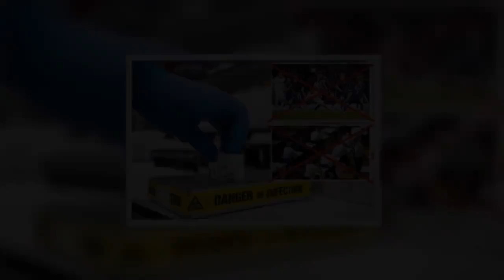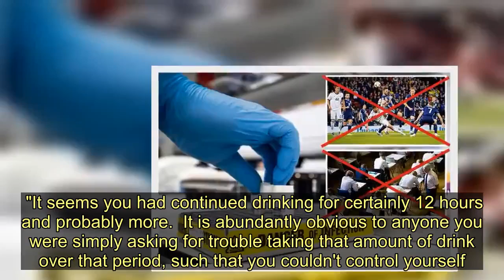Drunk Scots dad glassed lad in face on Newcastle night out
A drunk Scottish dad who glassed a stranger in the face during a city break with pals has kept his freedom.    David Shaw, 30, who had been drinking for more than 12 hours during his trip from Falkirk , hit Colby Richardson, 23, with his pint glass and caused cuts that "bled profusely" and needed 13 stitches.   Newcastle Crown Court heard some of the injuries caused during the "30 second" attack, on the dance floor at Tiger Tiger in Newcastle, were close to Mr Richardson's eye.   Judge Tim Gittins told Shaw: "You were centimetres away from blinding that man."    Shaw had admitted unlawful wounding at an earlier hearing.  The court heard the men had been with separate groups of friends in the busy city nightspot in the early hours of December 2, 2018.  Prosecutor Michael Bunch said Mr Richardson had been bumped from behind by Shaw but initially thought nothing of it.  Mr Bunch added: "Straight away after he was bumped again by the same person.  "He turned around to speak to that individual and said 'howay mate, calm down'.  "The defendant's response to that was to take him by the throat. Mr Richardson likewise took hold of the defendant, because of his actions.  "At that point the defendant, using a pint glass he had in his hand, struck Mr Richardson to the side of the head."   The court heard Mr Richardson suffered cuts to his eyebrow, cheek and close to his left eye and was treated with stitches, some to deep muscles, at hospital .   He said in a victim statement he needed time off from his job as a support worker who cares for vulnerable adults as he was concerned about their response to his injured face.    Mr Richardson said he fears a similar thing could happen again and feels conscious of his scars, which are more visible in cold weather.  He added: "Having these scars and having to see them every single day is a permanent reminder of the pain and shock I was put through that night.  "The person who did this can walk away and continue his life as it was before.  I will have to live with the scars and memories of that night for the rest of my life."  Brian Hegarty, defending, said Shaw, who has never been in trouble before, has been in the same employment for 12 years and has references from work colleagues and friends about his ordinarily good nature.  Mr Hegarty said Shaw, who has children to support, has very little recollection of what happened due to the amount of drink he had in the hours beforehand.  Mr Hegarty added: "The incident as blown up very quickly and ended very quickly.  "He said it lasted 30 seconds, It was probably over sooner than that."   Mr Hegarty said Shaw was "very drunk and just hadn't appreciated he was holding a pint glass".  Judge Tim Gittins sentenced Shaw to 12 months imprisonment, suspended for two years, with 250 hours unpaid work.  Judge Gittins ordered Shaw to pay £5,000 compensation to Mr Richardson.    The judge told him; "You had travelled to Newcastle on that Saturday morning with a group of friends